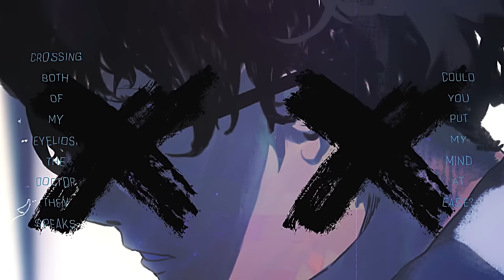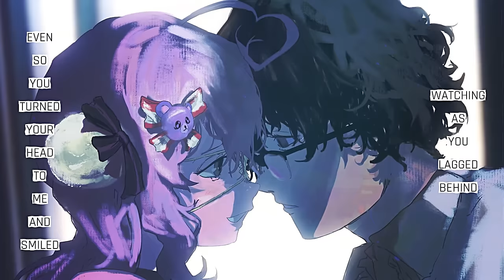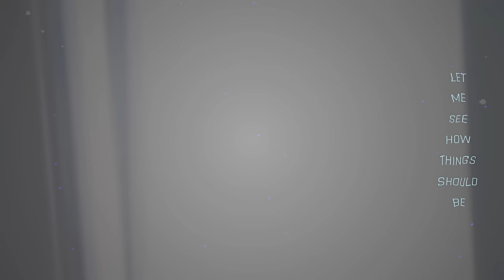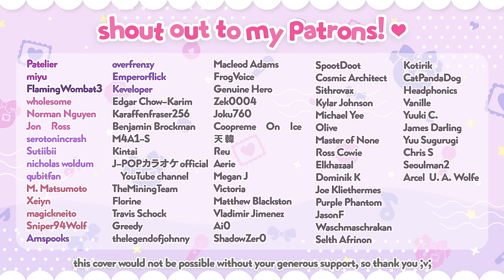i am addicted ♡ english cover 【rachie】 僕は依存症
i know i need to take my meds but whenever i do the sad hot broken man next to me disappears and i don't know how to cope...

thank you to my lovely staff for keeping my delulus grand and on point, to kak rae who kindly agreed to draw "broken guy", to rigu for doing the animation for me and having 3 separate text layers to achieve the final effect, to vesen for tuning and timing and mixing these subpar vocals of mine... and you! who i managed to yet again get you to listen to fanfic in the form of a song.

OK BYEEEEEEEEEEEEEE

Let me see how things should be
Could you put my mind at ease?
Crossing both of my eyelids, the doctor then speaks
“Think your eyes are the problem here”
I can hear the devil laughing from my right
Though I can’t be sure of that until tonight
The room seemed to tremble a little
Watching the ink on the paper dry

I’ve become addicted to the thought of you
Haunted by a ghost I can see right through
Stay away I say, but no, it’s pointless
Chasing down a warmth that feels just like us
Hey, is that your hand in mine?
Every single touch will only burn with time
Even so I know it so, as clear as day
It’s the sight of you inside my eyes that are to blame

Curled on the floor, away from the door, don’t wanna breathe anymore
Indigo rays, cutting my face, here in this sacred escape
Just the other night I had a dream that both my hands were closing around your neck so very tight
Laughter echoed across the room
The way it always used to do
All the love that it evoked
I wish i could feel it once more

Handing in my form I get a bittersweet look
Doctor could you take all of these memories?
No I can’t explain the pain I felt then
Watching as you lagged behind
Even so you turned your head to me and smiled
“Don’t you even try,” I think but never say
You won’t ever understand why we turned out this way

I feel a piercing ache inside my head
Flashing red, out of breath
“Go away, go away,” so I say, and so I’ll say again
I raised you on that gilded pedestal like a god
And so it’s up to me to see that you’re brought down

By my own hands

But one thing I’m sure of’s that I can’t be cured of these beautiful dreams that I see

It’s the sight of you within these eyes that are to blame

Closing in until there’s nothing left
Body and soul, a vice grip
So doctor, please don’t do it

Give back my eyes to me please
Give back my memories please
Give back the dream I could see
Give them back please